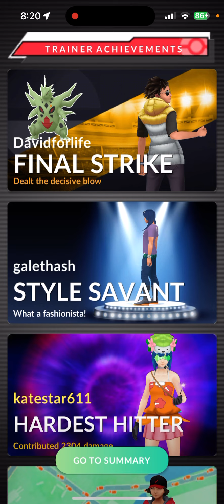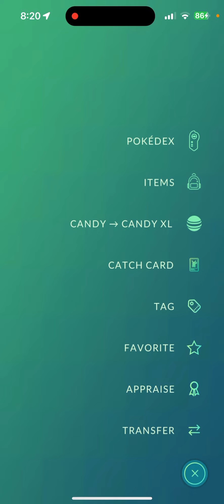Necroma Raid hunting the shiny ✨